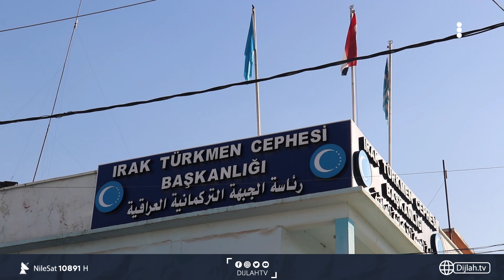لماذا العراق بلا تعداد سكاني؟ تعرف على الأسباب...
10891📺 افقي
10892📺 افقي
10893📺 افقي